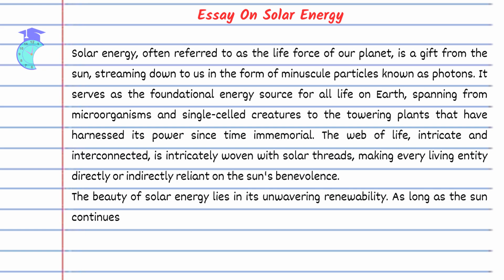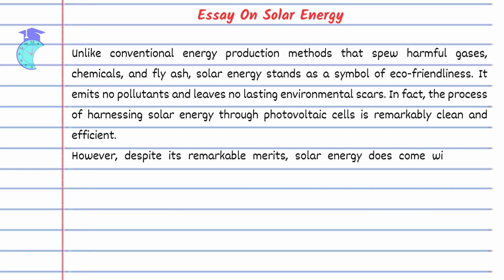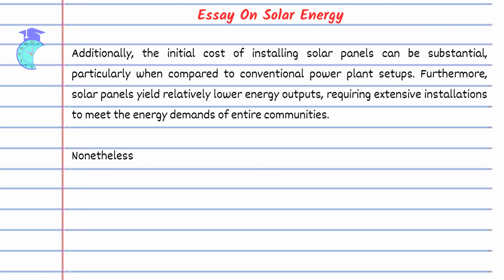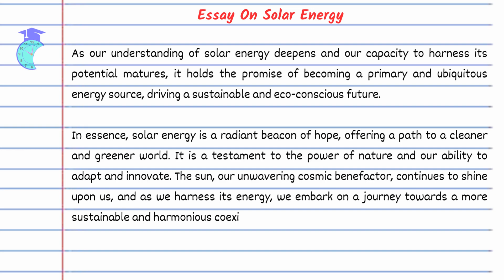Essay On Solar Energy in English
Essay On Solar Energy, We have discussed in this video hope you have liked this video or if you any quarry write it in the comment section.